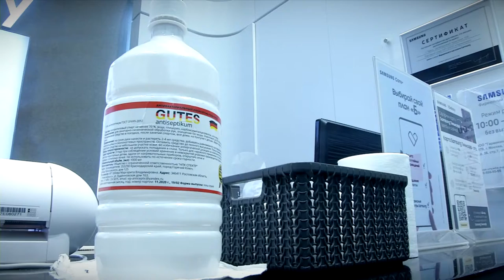В Твери прошло профилактическое мероприятие, направленное на выявление нарушителей масочного режима